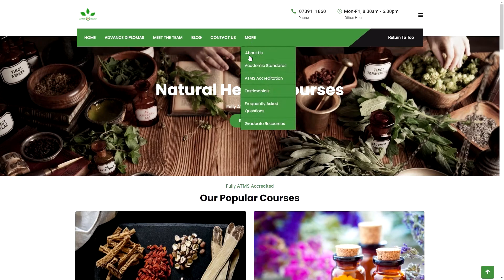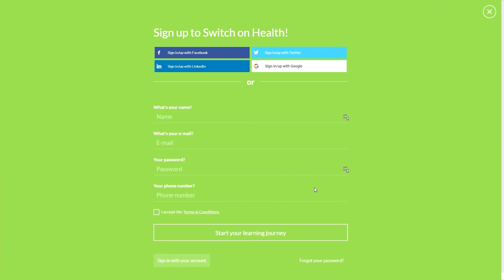A brief introduction to Switch on Health